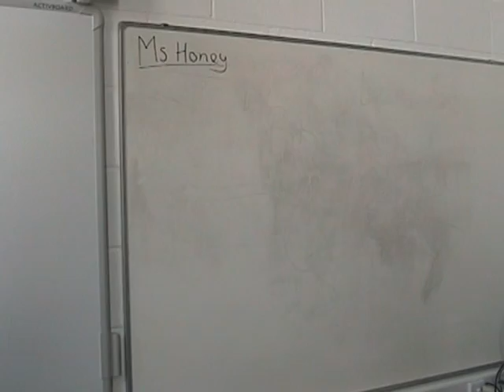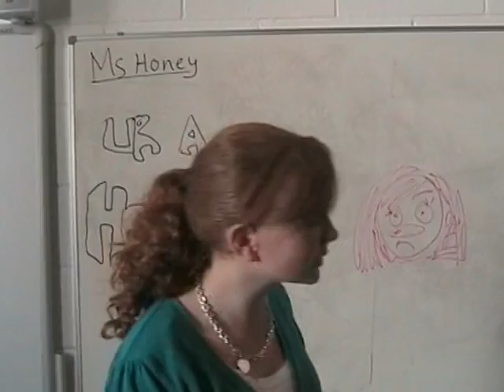Westside High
Year 9/10 soap opera - 2008